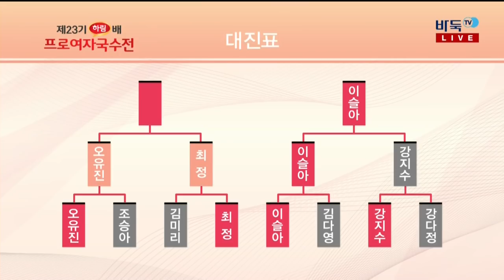제23기 하림배 여자국수전 준결승 2경기 최정:오유진 (1)